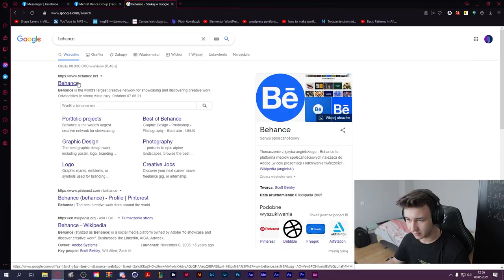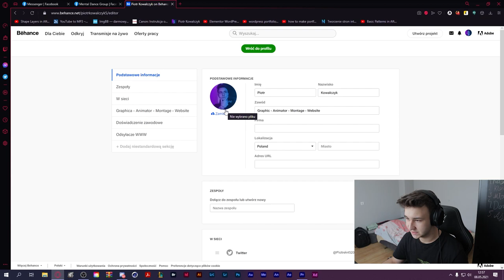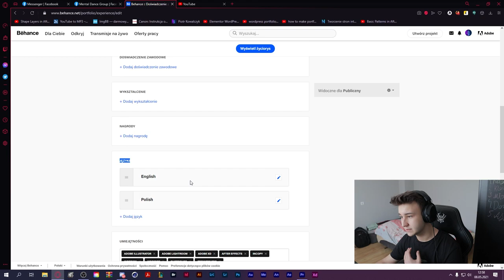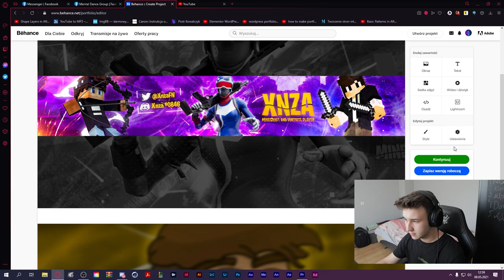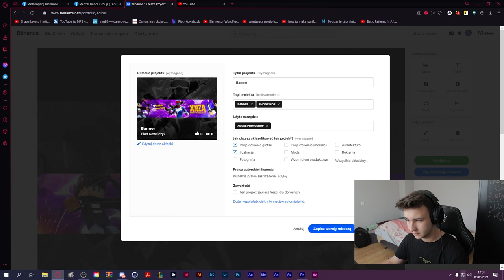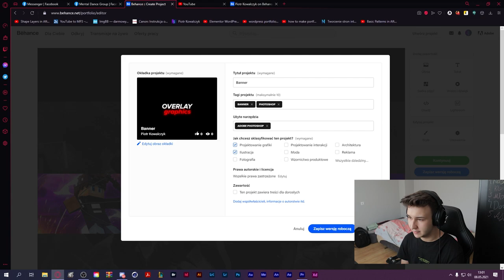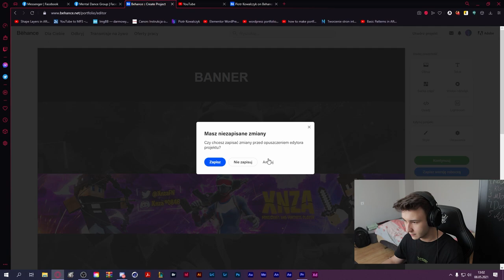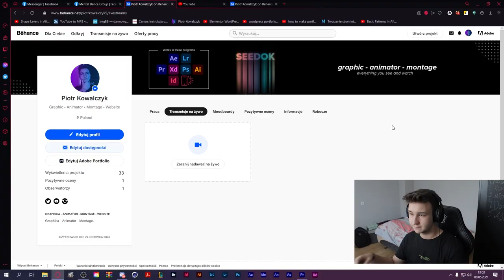STRONA Z PORTFOLIO ZA DARMO! - Behance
Dziś jak obiecałem odcinek jak zrobić swoje portfolio za darmo na stronce behance ⚡

🚀 • Awatar: Praca Własna
🚀 • Banner: Praca Własna
🚀 • Przejście: Praca Własna